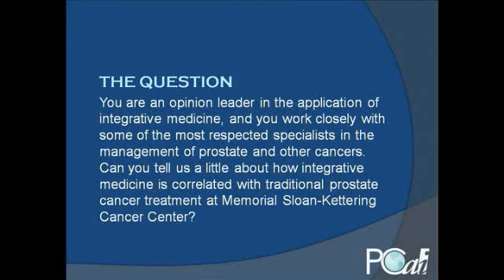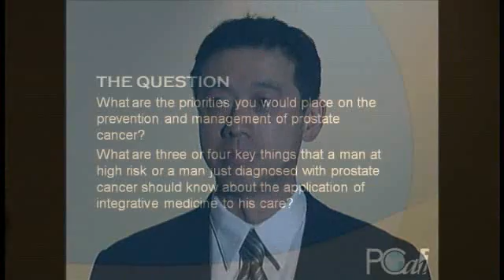Let's Talk about Prostate Cancer: Integrative Oncology (Gary Deng, MD PhD)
Many prostate cancer patients rely on complementary and/or alternative treatments. In this video, Dr. Gary Deng of the Integrative Oncology Department at Memorial Sloan Kettering Cancer Center shares his insights about this phenomenon.